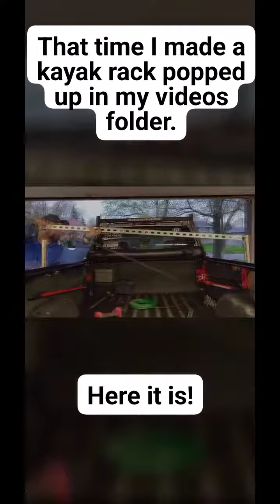February 5, 2023